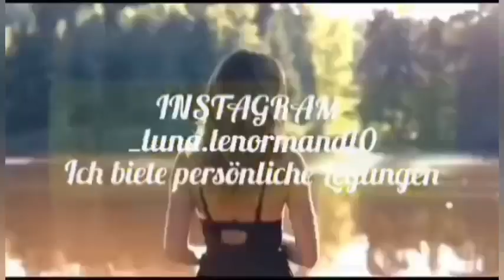♏ Skorpion November/ Schreibe deine Wünsche groß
Wie immer hoffe ich das ihr mit eurer Legung in Resonanz gehen könnt.

Und wenn ja, das die Botschaften aus dem Universum euch weiter bringen und erfüllen.

Gaaaaanz liebe Grüße von mir
einen wundervollen November 🍁.

Wenn ihr eine Persönliche Legung wollt schreibt mich gerne auf Instagram an.

_luna.lenormand10